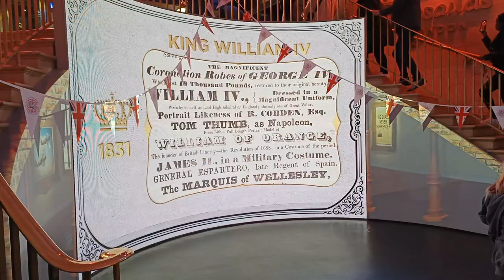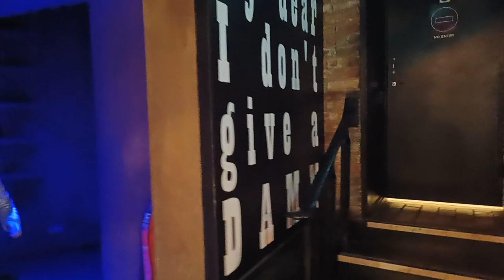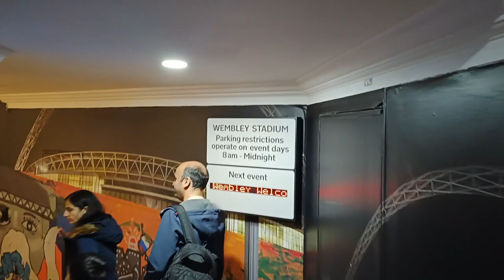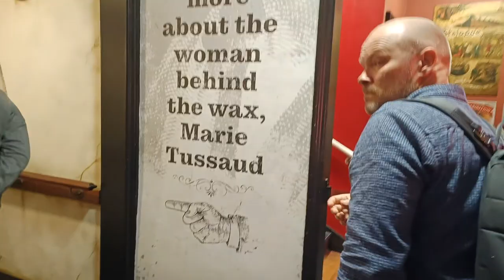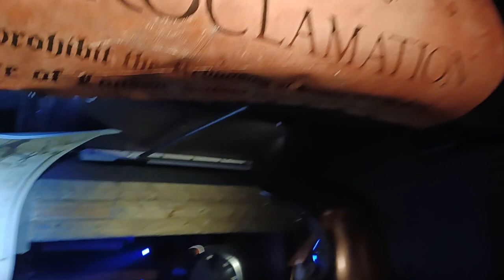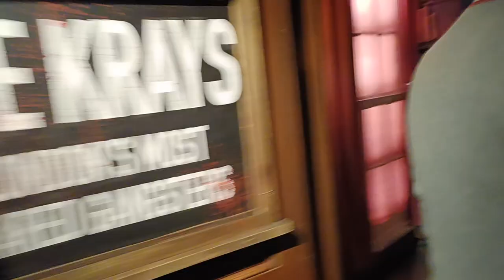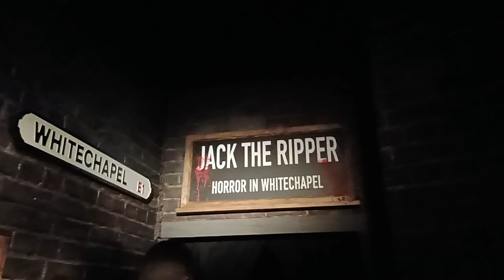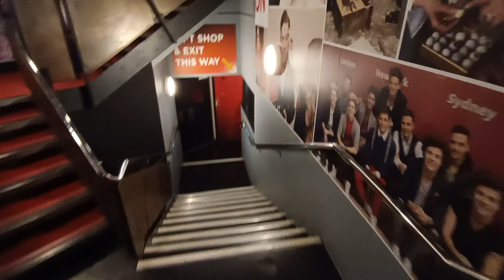Madame Tussauds London - A Walkthrough I Wax Museum | Full tour 2023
Hello there ! Until 2010, it incorporated the London Planetarium in its west wing. A large animated dark ride, The Spirit of London, opened in 1993. Today's wax figures at Tussauds include historical and royal figures, film stars, sports stars, and famous murderers. It has been known since 2007 as "Madame Tussauds" museums. Enjoy our next Video.